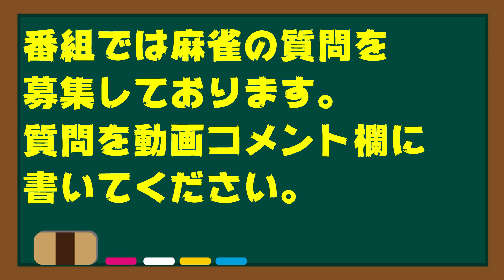【麻雀】中国1000年以上の歴史？？ 梶やんふぢこの麻雀トリビア#1【雑学】